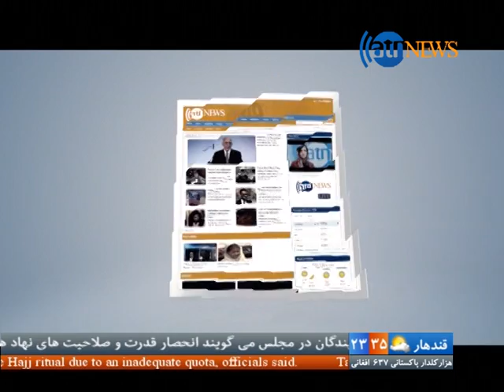Ariana News 8pm News 13 May 2017 | آریانا نیوز، خبرهای دری ۲۳ ثور ۱۳۹۶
دست داشتن داعش در سقوط ولسوالی زیباک بدخشان؛
واکنش فرمانده پولیس قندهار در برابر گزارش سازمان ملل؛
ادعای مجلس نمایندگان در مورد انحصار قدرت در داخل ارگ؛